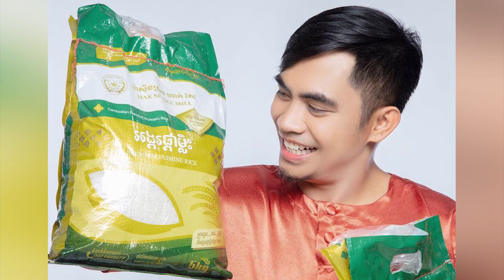ឆាយ វីរៈយុទ្ធ ឧបត្ថម្ភអង្ករ៦តោន ក្នុងគ្រាដែលមេរោគកូវីដ ១៩ កំពុងរាតត្បាត នៅកម្ពុជា